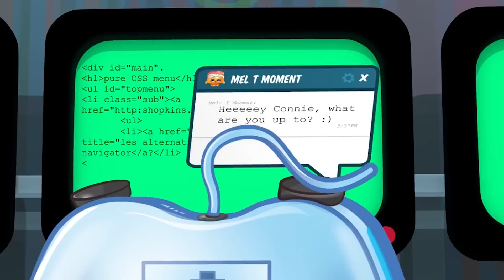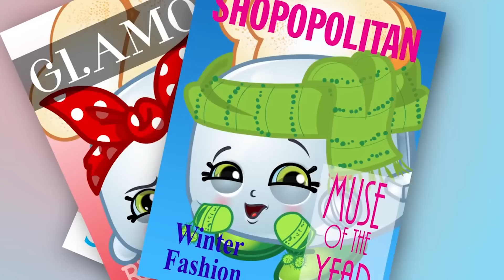SHOPKINS - THE SWING | Cartoons For Kids | Toys For Kids | Shopkins Cartoon